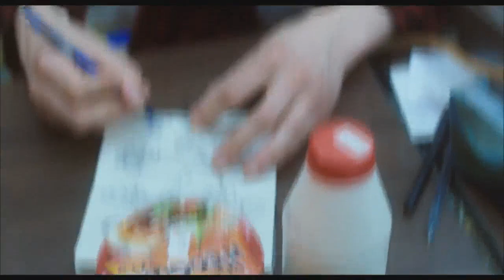American Ultra Trailer Film - 2015